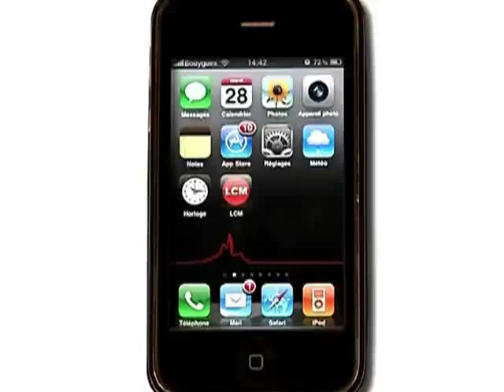Un nouveau parking pour l'hôpital nord de Marseille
L'affluence des consultations et des hospitalisations à l'hôpital nord de Marseille serait en nette augmentation mais les places de parking restent très limitées. La construction d'un nouveau parking y est prévue.

Sites webs/blogs, copiez cette vidéo avec le bouton "Intégrer" !